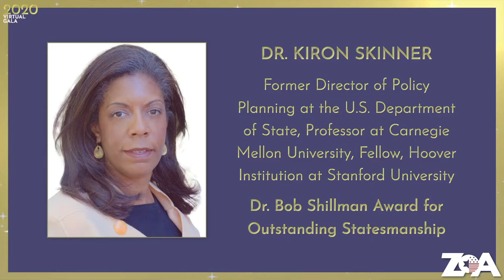DR. KIRON SKINNER Speaks at ZOA’s Virtual Superstar Gala 2020